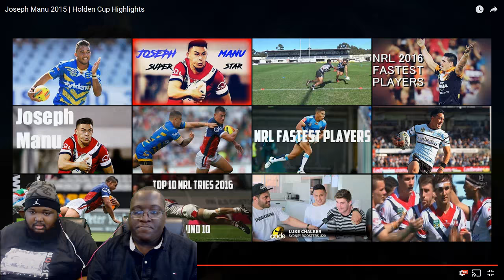J&B Army Reacts: Joseph Manu 2015 | Holden Cup Highlights